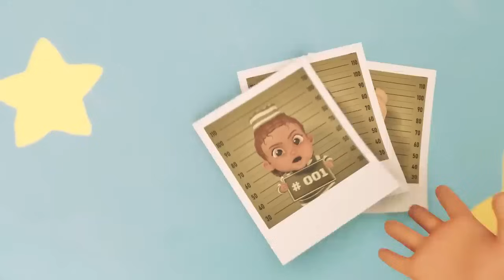Il primo Ringraziamento dei bambini 👶🦃 NUOVISSIMI episodi di Baby Alive 👶🦃 Cartoni per bambini